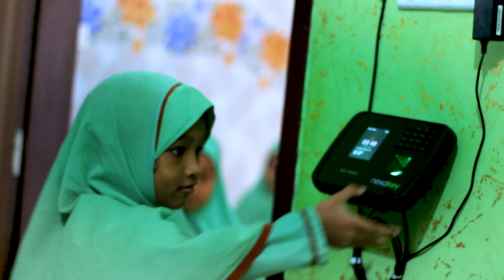জীবন বদলে দেওয়া তাফসির সরাসরি কোরআন থেকে Mufti Solayman bin Kasem সোলায়মান বিন কাশেম kazi tv